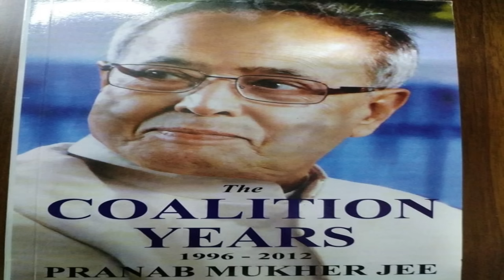বন্ধুর ছলে আমাদের প্রধানতম শত্রু ভারত - গবেষক পিনাকী ভট্টাচার্য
kanaksarwarlive kanak_sarwar janaterkatha ড.কনক সরওয়ার#কনক সরওয়ার